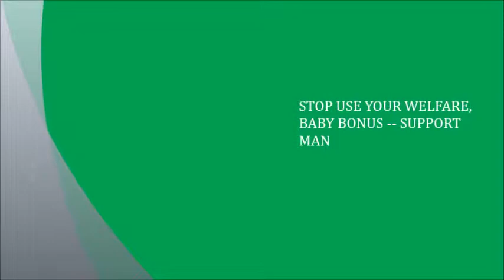Kamala Wright--LADIES STOP GIVING YOUR WELFARE TO MAN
filmed in CORNWALL ONTARIO
@worldlynkzinc TWITTER AND IG
KAMALA BEAUTY SUPPLY
YAPPO PARTY LINE -- DC